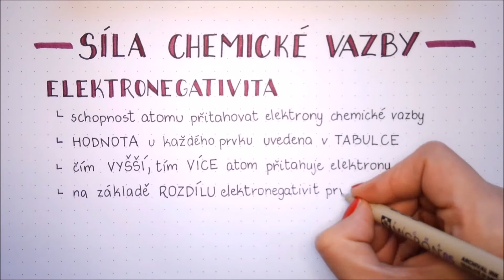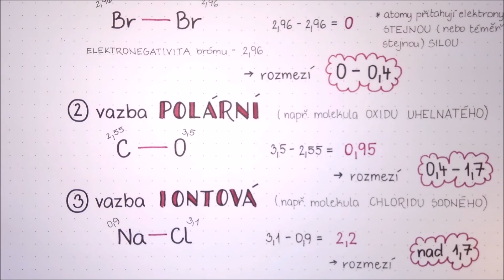Síla chemické vazby (Elektronegativita, Vazba nepolární, polární, iontová)